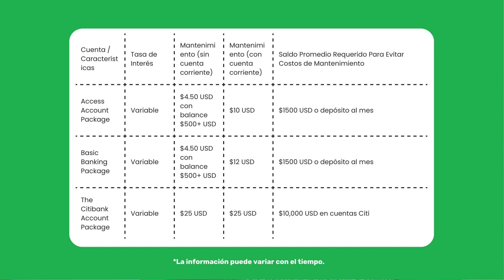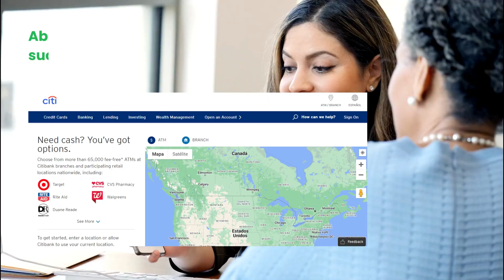¿CÓMO ABRIR UNA CUENTA EN CITIBANK? | PASO A PASO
¿Estás buscando la manera más sencilla de tener una cuenta bancaria en Citibank? Si es así, en este video te enseñamos las mejores opciones a tu alcance.